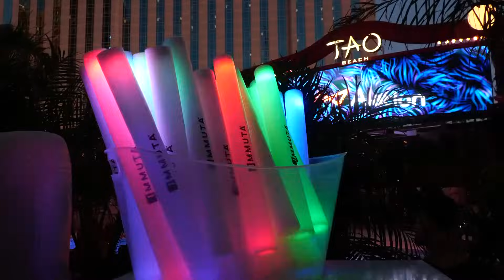Roger Gangi LIVE at TAO Beach Las Vegas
ROGER GANGI: Confident, Exuberant, Motivated & Raw! These are just a few of the words that fans & insiders have used to describe Roger Gangi. Now a veteran Music Producer, DJ & Emcee in Las Vegas, Roger Gangi has performed at some of the most exclusive clubs, lounges and pool parties in Las Vegas for over 15 years.

Originally from New Jersey, Roger Gangi moved to Las Vegas in January 2006 and launched his career at the Bellagio Hotel playing Old School Hip-Hop, Rock and Mashups while building a House Music following at Empire Ballroom. Since then, Roger has worked closely with large hotel & hospitality groups like, MGM, Caesars Entertainment, Hard Rock Hotel, The One Group, Clique Hospitality & The Light Group.

In the past 15 years, Roger Gangi has performed at concert sized venues like The Joint inside Hard Rock Hotel & Chelsea Theater inside Cosmopolitan to sharing the stage with DJ Jazzy Jeff & The Fresh Prince at WET Republic, Busta Rhymes & Wu Tang at Wynn Resorts. Roger Gangi is no stranger to smaller intimate lounges, restaurants, & dayclubs like Gatsby’s at Resorts World, Azilo Ultra Pool, STK and so many more.

Roger Gangi also travels the world as a professional DJ / Emcee hosting exclusive public events at Crown Casino Melbourne Australia, private weddings in Cabo San Lucas Mexico, Rome Italy & South Africa just to name a few. Expect the unexpected when you see Roger Gangi perform in 2023!